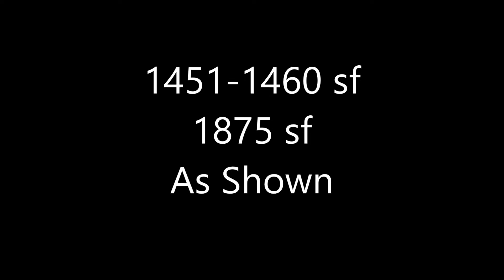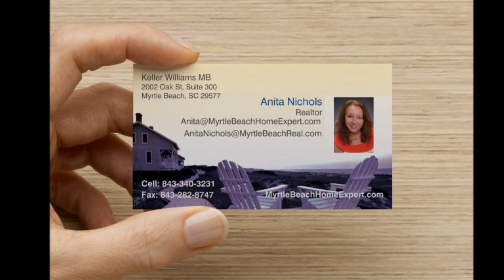D. R. Horton Savannah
Shown with Optional Sunroom and Media/Bonus Room